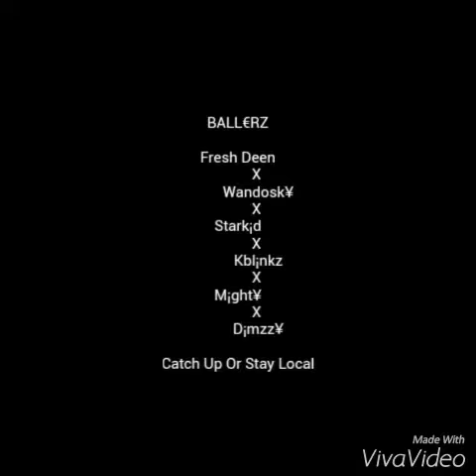Jabi lake mall🌆